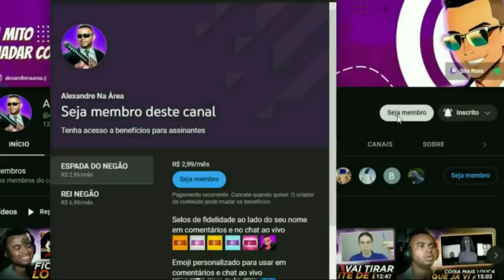A LENDA MAIS ASSUSTADORA DO BRASIL @JJOMEGA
💻 Configurações do meu PC:

Processador: Fx 8320e
Mobo: Ga970 USB3
GPU: GTX 1660 Super GDDR6